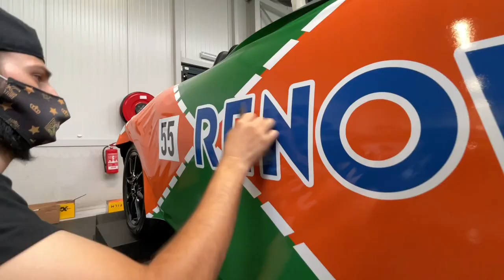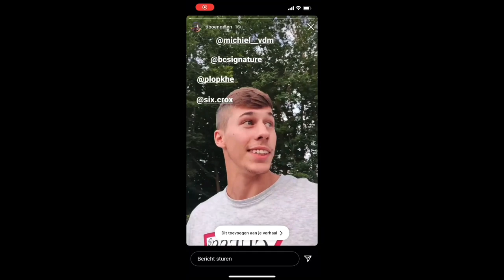EN DE WINNAAR VAN DE CAR WRAP GIVE-AWAY IS....? En we wrappen een Mazda MX5 in een retro race livery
Welkom bij een nieuwe Wraps of the week! Deze week maken we de winnaar bekend van onze car wrap give-away, we zijn aanwezig op een 2-daagse "test and track day" van Curbstone, we voorzien een frozen blue metallic Porsche Taycan en een Volvo XC90 van een XPEL Lakbescherming en we wrappen een Mazda MX5 in een custom RENOWN livery en daar bovenop wordt deze ook voorzien van een XPEL Lakbescherming.

Wil je weten hoe dat dit allemaal verloopt?